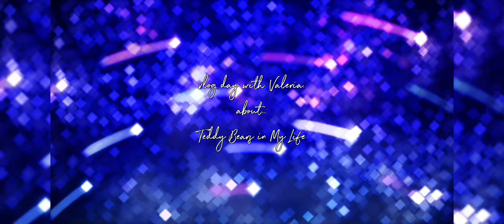Day in my life vlog. winter vlog. funny vlog video. russian vlog. vlog sunset. vlog in 5 minutes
For those who spend a lot of time on the computer, doctors recommend using the 20-20-20 rule, which means taking a 20-second break every 20 minutes and looking at objects at least 20 feet away. This is good for the eyes, as it allows you to shift your focus and relieve tension. It turned out that the 20-20-20 rule and shifting focus can not only save vision, but also have a positive effect on brain function. Science journalist Marham Heid writes about this with reference to research in his article for Elemental.
According to a 2016 study by researchers at the University of Exeter Medical School, people's attention spans are limited. Just as overworked muscles weaken, the increased pressure to maintain attention causes it to weaken, Heyd writes.
If a person crosses this line, his ability to concentrate drops sharply. Willpower and decision-making ability are also affected. According to a 2019 study published in the journal Occupational Health Science, focused attention fatigue can lead to stress and burnout.

In other words, the human brain is capable of intensely concentrating on a task for a limited period of time. Research shows that it usually lasts about four hours. The sheer number of distractions that come with work wears down your ability to concentrate even faster.
“Multitasking, noisy urban environments, poor sleep, and many other factors of modern life seem to lead to attention fatigue,” says Heyd.
However, most people have an eight-hour workday. And if you can't convince your boss to cut it, you need the mental equivalent of the 20-20-20 rule.

Heyd concluded that the fastest way to improve concentration was to spend time in nature. Just as looking at a distant object gives your eyes a rest and relieves stress, switching from work to a distracting walk allows you to recharge your brain.
Many of the greatest minds seem to have long ago discovered this simple way to clear the mind. Steve Jobs, Charles Darwin and Albert Einstein took daily walks in nature. Einstein went sailing, the other two preferred walking.

In addition, a study by scientists from the University of California at Berkeley found that walking increases creativity by 47%.